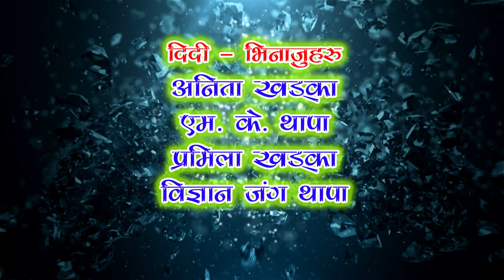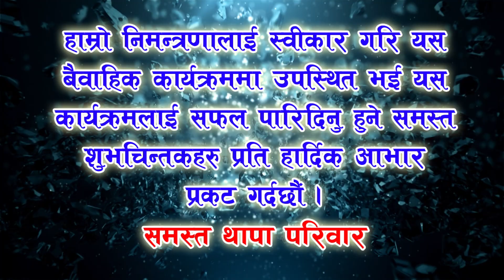Jeevan & Punam Marriage video - 1